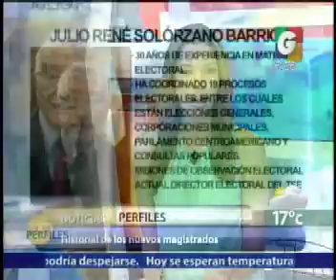Titulares Internacionales - Nacionales - Via Telefonica